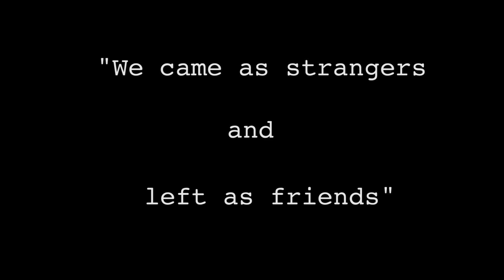Back to the start I sLOVEnia I Beagle Bruno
.: We came as strangers and left as friends:.

We spend our New Years eve and the days around in sLOVEnia (and Italy) with a couple of friends and their dogs .It was super fun and we visited so many beautiful places. A big thanks to everybody who was a part of this journey, for all the memories and laughs we had together and for the opportunity to realise one of my biggest dreams. This trip was definitely the best end of 2019 and the best start into 2020- I love and miss you guys.

A big thanks to Marlen, for helping and giving me some material of Movies to fill this video!

good life, good friends everywhere.❤️